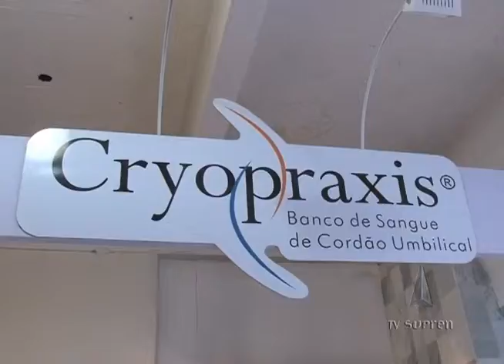Notícias Supren 14/09/12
Distrito Federal bate recordes no número de transplantes de coração. Esporte. Governo federal lança plano para fortalecer o desempenho do Brasil nas Olimpíadas de 2016. E na reportagem de hoje, você confere uma dica cultural para o fim de semana.
Notícias Supren, um jornal diário focado em uma agenda positiva, que com humor, criatividade e ética, educa e informa o cidadão sem fomentar a cultura do medo. As ações que promovem um mundo melhor estão na nossa pauta.
Todos os dias às 19h com horários alternativos às 22h30, 7 e 12h, no canal 2 da Net, ou pelo